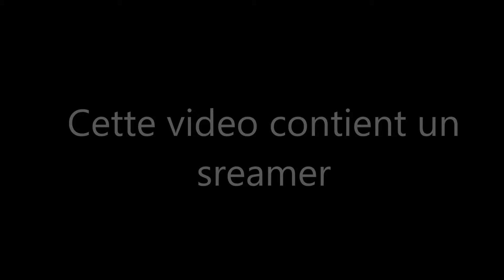[ F u n t a g e ] Gmod Fnaf 1 [#2]:Foxy le fourbe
Yo , c'est Biloutium de la chaine Bmod  aujourd’hui je vais faire un petit delire avec CreeperMania02 sur gmod fnaf 1

Bon visionnage !

Les infos
steam :
renonor

skype :
 Biloutium gaming ( romain 2012 )

Je poste regulierement sur mon twiter a l'arrivé d'une serie ou video
A b o n n e   t o i  ,   l i k e    e t    p a r t a g e   l a    v i d é o ! ! ! ! !